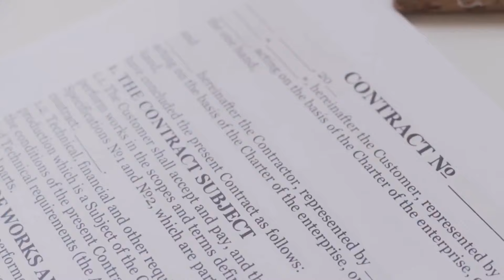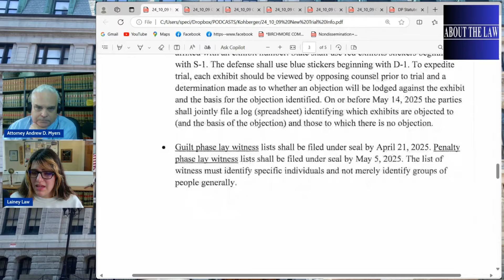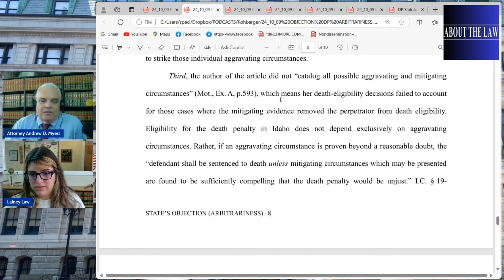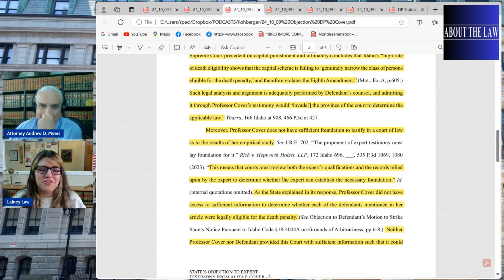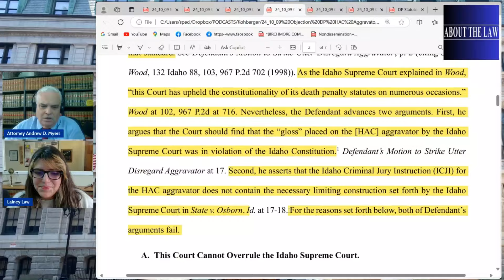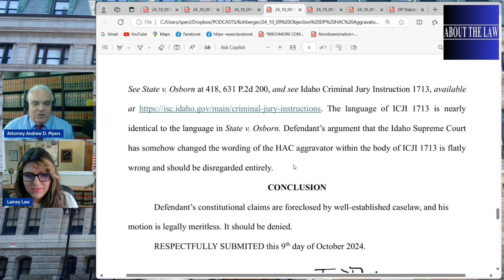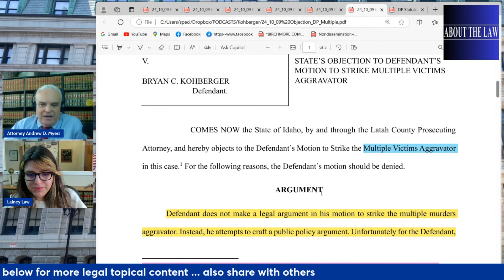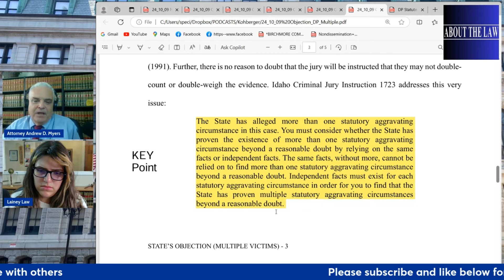Idaho 4: New Trial Date New Prosecution Pushback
Bryan Kohberger gets a new trial date now that his case sits in the Boise, Idaho court.  Following the change in venue prosecutors pushed back against Defense Attorneys Anne Taylor and Jay Logston who want capital punishment off the table. One by one, prosecutors pick away at 14 motions filed by Kohberger attorneys.

Kohberger faces four counts of first-degree in the fatal stabbings of University of Idaho students Madison Mogen, Kaylee Goncalves, Xana Kernodle and Ethan Chapin in 2022.

The trial was originally scheduled to begin in June 2025. District Judge Steven Hippler set the new start date for August 11, with jury selection beginning July 31. The trial is expected to run through November 7.